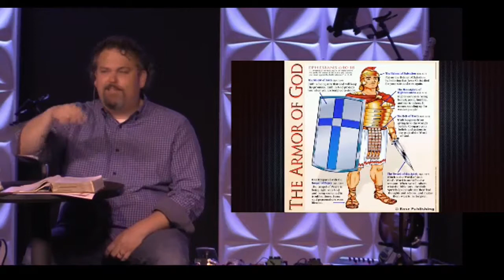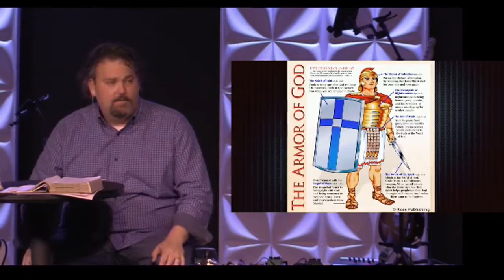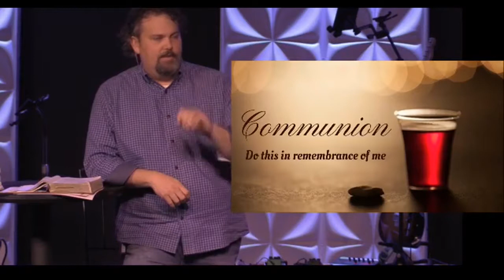Bullet Proof Belt of Truth